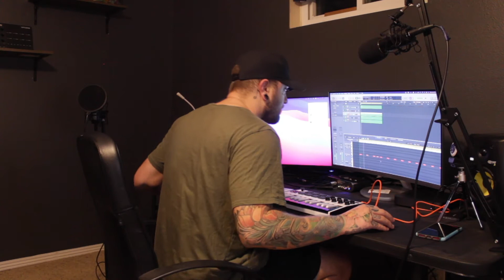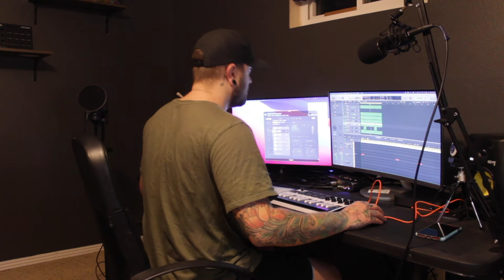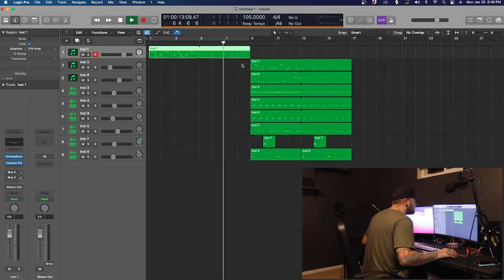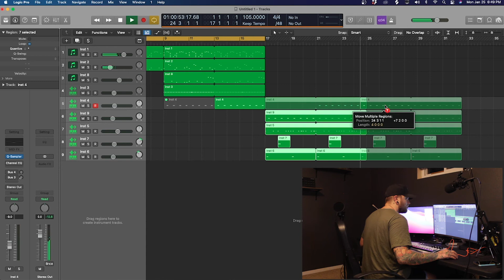Making a Rich The Kid Type Beat in Logic Pro X on Akai MPK Mini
Gear List:
Orba
Akai Advanced 49
Akai MPK mini mk3
Akai MPD218
KRK Rokit 5 Studio Monitors
M-Audio Mobile Pre Audio Interface
Canon EOS Rebel T6
Mac Mini
Plugins: Omnisphere, Komplete